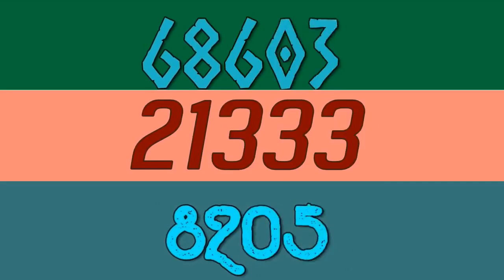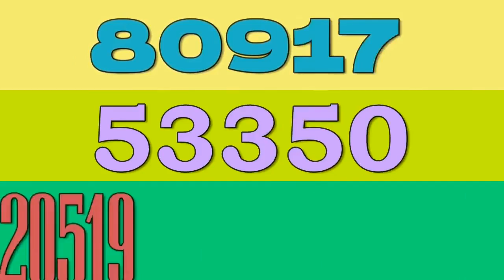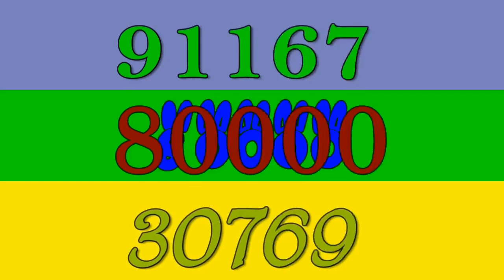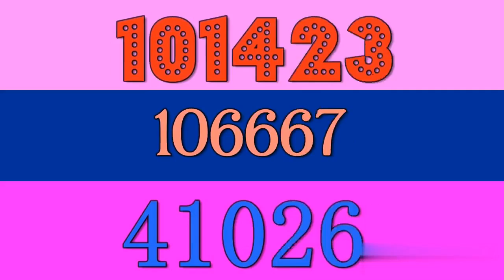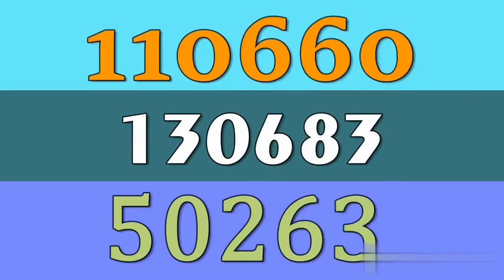Colorful Numbers 3 in 1